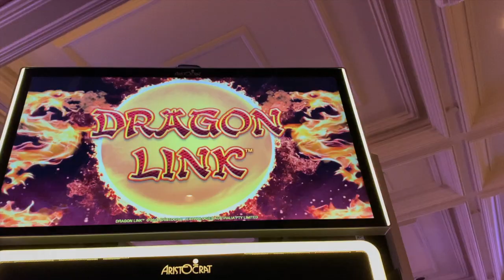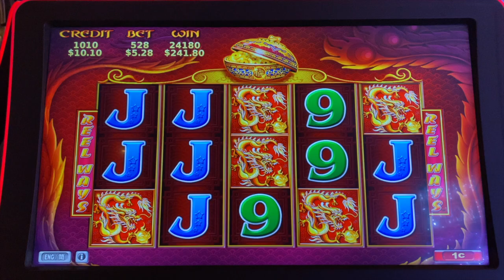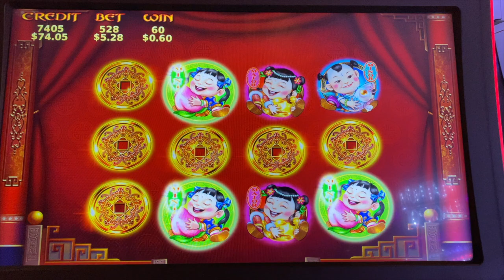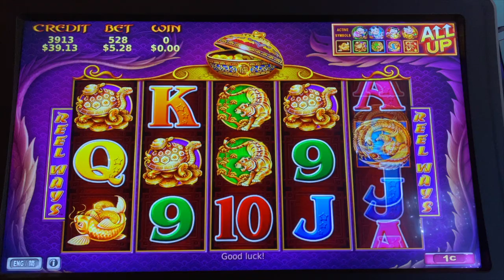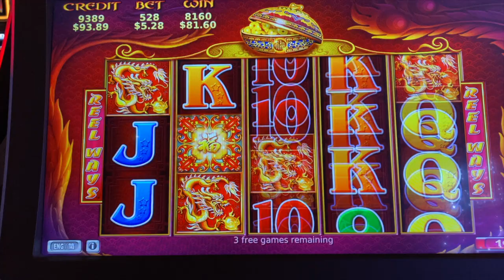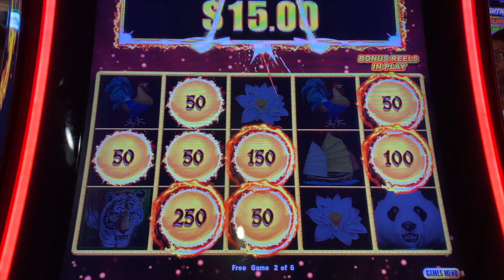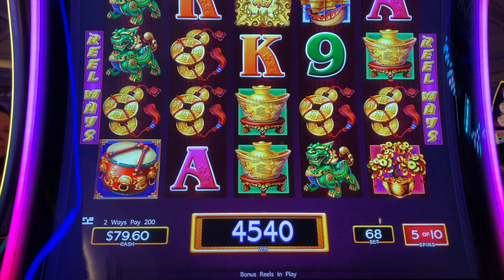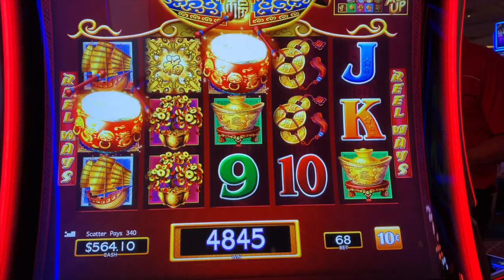🤑 My RETURN to VEGAS...BIG WINS on These Slot Machines! See What Happens..